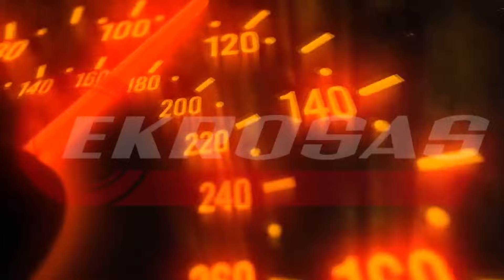EKROSAS INSIDE #28 | RIČARDAS STRIŽIŪNAS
Šioje serijoje susipažinsime su mūsų komandos naujoku, uteniškiu Ričardu Strižiūnu, kurio garaže gimsta išties įdomus projektas autokroso Open ar SuperCars klasėms - Seat Leon. Visais ratais varomas, dyzelinis, su daug galios. Projektas dar tik gamybos fazėje, bet jau su lankais, varikliu. Lieka pabaigti visokius galus aplink ir lauksime Ričardo trasoje. Nekantraujam pamatyti šį automobilį važiuojantį, o dabar pažiūrėkime, kokios diskusijos virė garaže ;) Jungiam HD ir žiūrim ;)